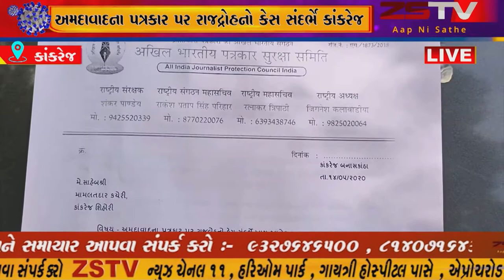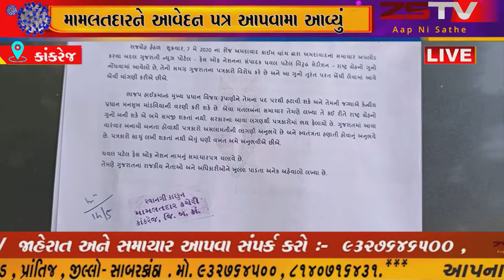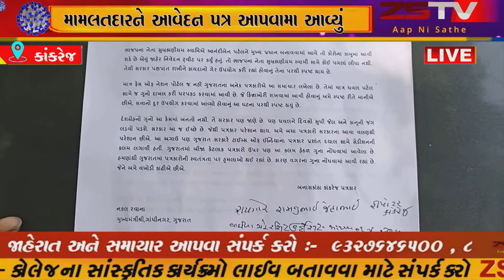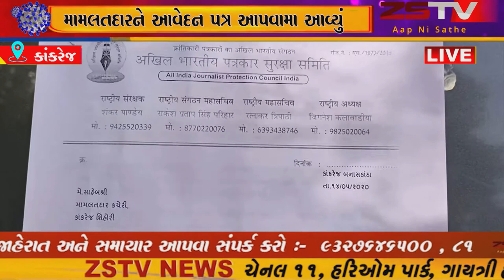કાંકરેજ અમદાવાદના પત્રકાર પર રાજદ્રોહનો કેસ સંદર્ભે કાંકરેજ મામલતદારને આવેદન પત્ર આપવામા આવ્યું.